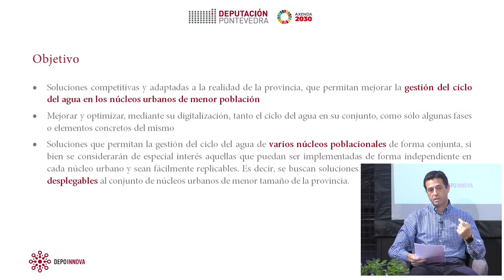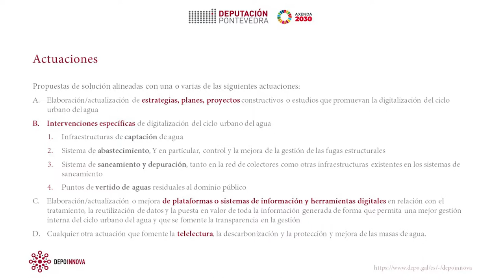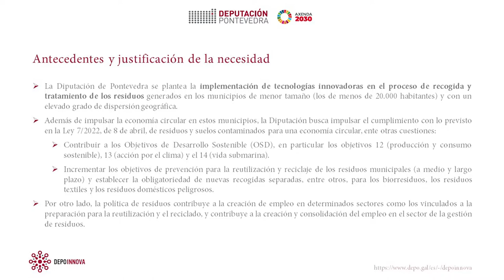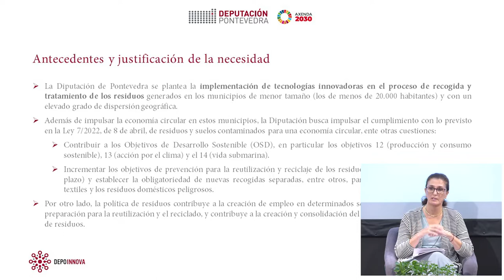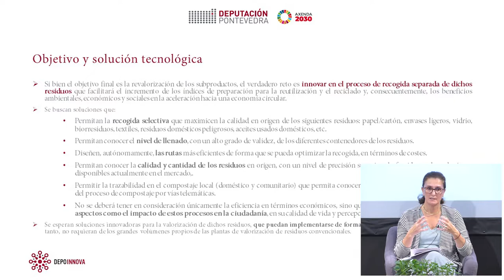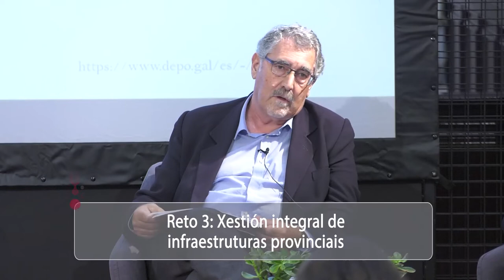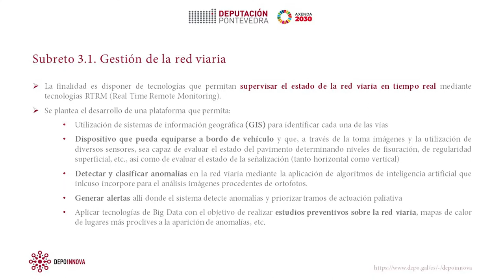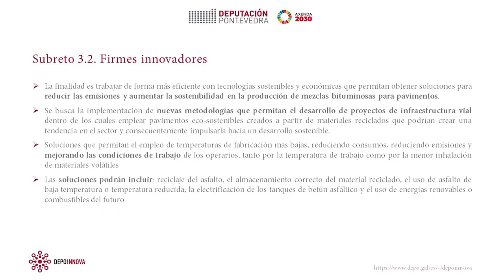Sesión de traballo DEPOINNOVA: Auga, residuos e infraestruturas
A xornada presencial do programa europeo de compra pública Depoinnova presenta os retos "Dixitalización do ciclo da auga" a cargo de Alejandro Marín, "Xestión de residuos e economía circular" a cargo de María Martínez Abraldes e "Xestión integral de Infraestruturas provinciais" a cargo de Daniel Romay, que abordan as problemáticas da auga, os residuos e as infraestruturas.